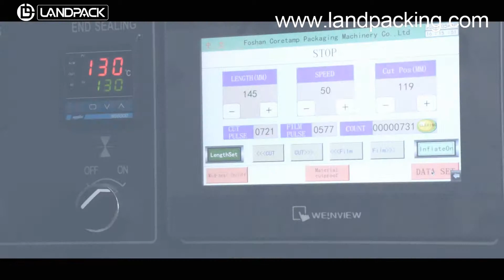small bread packing machine | food packing machine | snack packing machine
landpack KT 320 small bread packing machine | food packing machine | snack packing machine

Applications:
Stationary : pencil, eraser, notebook, paper card, adhensive tape

Specification:
Bag Type: Pillow Bag
Film Material: Laminated Film
Shape of Sealed Bag: Back Sealing(Central Sealing)
Material Quality: Stainless Steel
Packing Speed: 40-230 Bags/Min
Film Width: Max.320mm
Bag Length: 65-190 or 12-280mm
Bag Width: 50-150mm
Products High: Max.55mm
Warranty: 1 year
Control: CPU or PLC